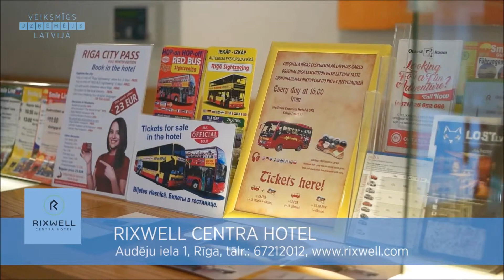Rixwell Centra Hotel - comfortable stay in the very heart of Riga!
Located right in the heart of Old Town, an area favoured by locals, tourists and businesspersons alike, Rixwell Centra Hotel the perfect place where to stay. This cosy hotel is unique with its spacious rooms and romantic views over the Old City.

The Hotel is a seductive blend of the old and the new, providing 27 spacious and comfortable rooms with fantastic views of the Old Town. Constructed in 1884, is a vivid example of charming Old town architecture. Though the exterior remains untouched, the interior has been completely newly renovated.